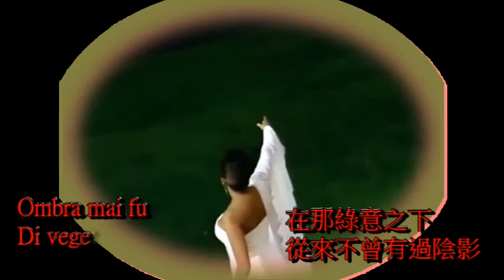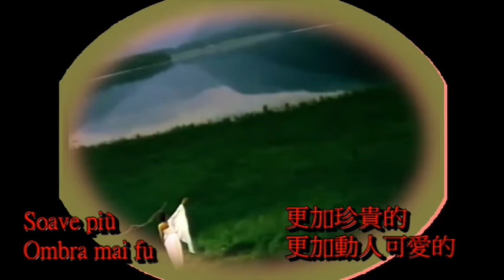03 聲樂.韓德爾 Handel 老樹 ombra mai fu 連長延壽 20210 06 03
老樹(韓德爾)
ombra-mai-fu
Ombra mai fu
Di vegetabile
在那綠意之下從來不曾有過陰影

Cara ed amabile
Soave più
更加珍貴的更加動人可愛的

Di vegetabile
在那綠意之下
從來不曾有過陰影

Cara ed amabile.Soave più
更加珍貴的
更加動人可愛的

Cara ed amabile
珍貴而可愛的

Di vegetabile
在那綠意之下

Cara ed amabile
Soave più
更加珍貴的
更加動人可愛的
Soave più
更加可愛而動人的